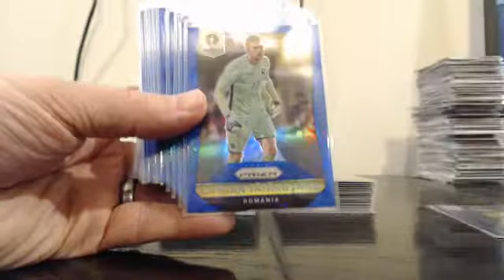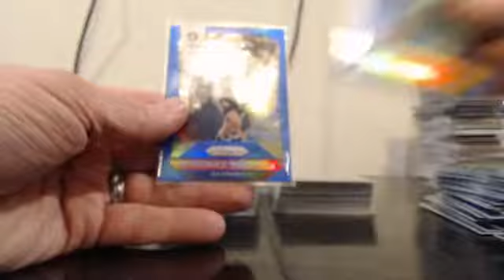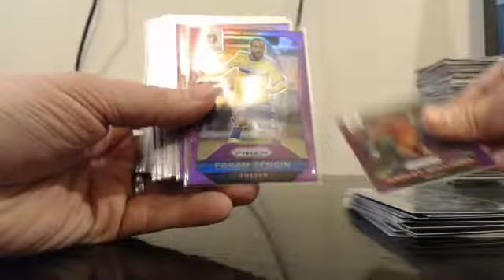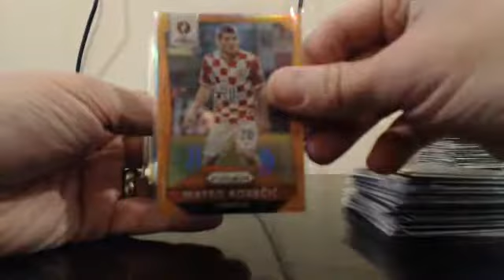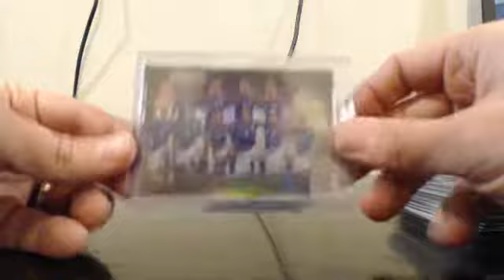2016 Panini Prizm Euro EUFA 2 Case Player Break EBAY Guzman_15 1-17-17 Recap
2016 Panini Prizm Euro EUFA 2 Case Player Break EBAY Guzman_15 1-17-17 Recap - Captured Live on Ustream